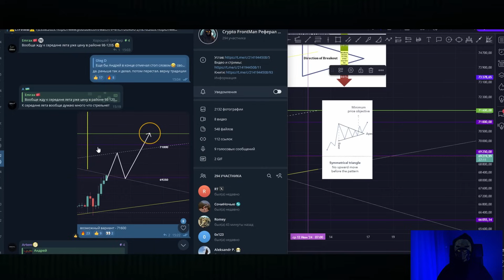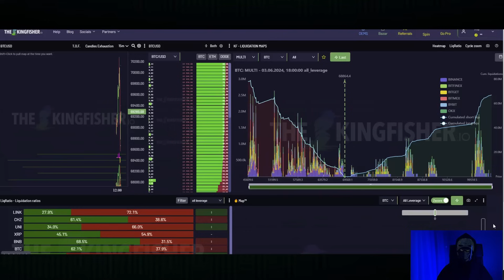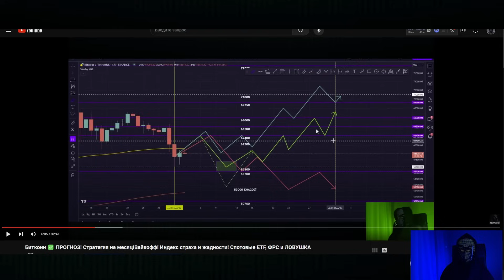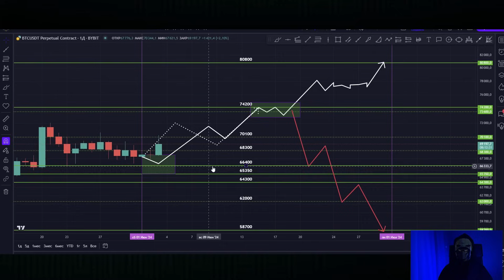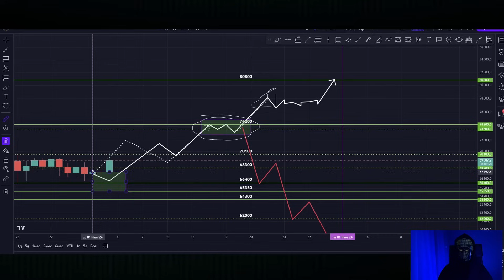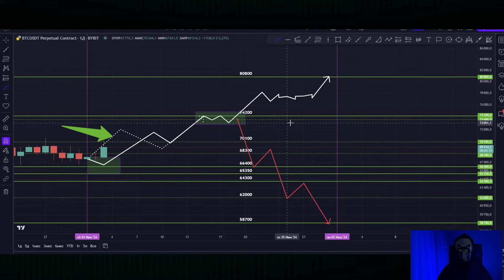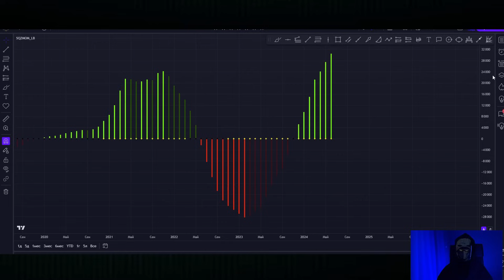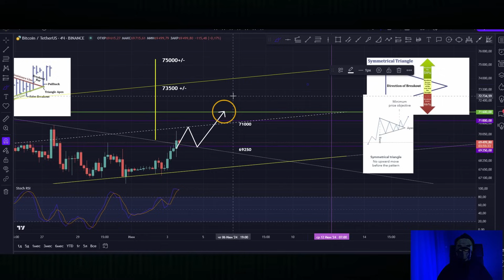Биткоин заставил задуматься... Стратегия на месяц ИЮНЬ! Взгляд на 1нед и 1мес ТФ!В чем конфликт BTC?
🚨Биткоин заставил задуматься... Стратегия на месяц ИЮНЬ! Взгляд на 1нед и 1мес ТФ! В чем конфликт?